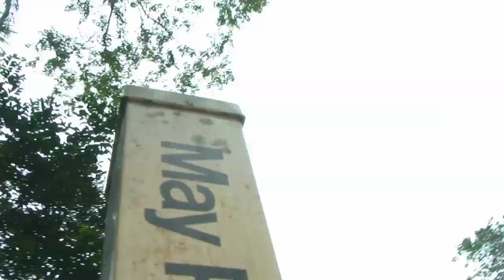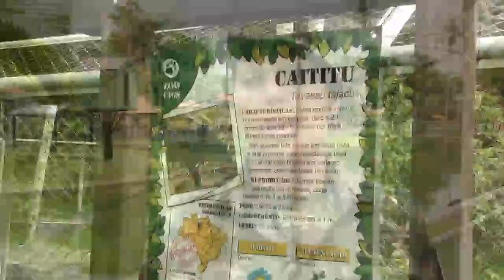Estação Turismo | Fauna e Flora | CIGS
Estação Turismo
Fauna e Flora - CIGS
O Centro de Instrução de Guerra na Selva (C I G S), também conhecido como Centro Coronel Jorge Teixeira, é uma organização militar sediada em Manaus, destinada a qualificar militares líderes de pequenas frações, como guerreiros da selva, combatentes aptos a cumprir missões, de natureza militar, nas áreas mais inóspitas da Floresta Amazônica brasileira. Seu nome é uma homenagem ao precursor do Centro, que se tornaria seu primeiro comandante, mais conhecido como Teixeirão.